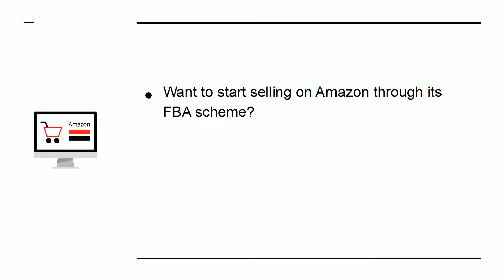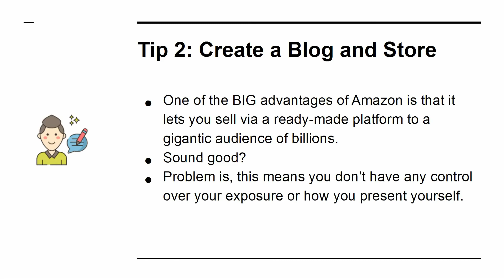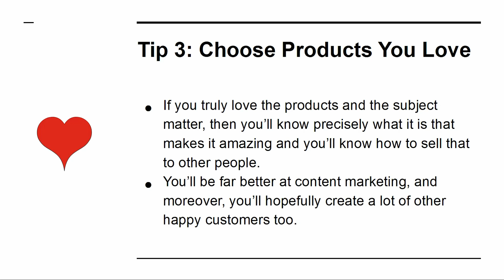Free Amazon FBA Course Lecture No 8-Top 3 Amazon FBA Tips for New Sellers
amazon fba
amazon fulfillment
fulfillment by amazon
fba amazon
amazon fulfillment services
amazon fulfillment center
selling on amazon
amazon fba program
amazon fba seller
what to sell on amazon
selling on amazon fba
amazon fulfillment center locations
fba seller
what to sell on amazon fba
fulfillment by amazon fees
products to sell on amazon
amazon seller
fulfillment center amazon
sell on amazon fees
fba fulfillment
fulfillment amazon
amazon distribution center
amazon fba business
amazon locations
amazon fba fees
best products to sell on amazon fba
amazon order fulfillment
start selling on amazon
amazon fba account
sell things on amazon
sell on amazon fba
amazon fulfillment service
fba business
fba shipping
fba selling
items to sell on amazon
selling in amazon
things to sell on amazon
fulfillment center
can i sell on amazon
private label amazon fba
amazon fba tools
sell with amazon
fba by amazon
amazon fba sign up
fba on amazon
amazon fba business for sale
amazon seller registration
make money selling on amazon
amazon fulfillment services inc
selling fba on amazon
amazon fba selling
amazon seller fba
amazon fulfillment fees
fees for selling on amazon
selling through amazon
selling amazon fba
cost to sell on amazon
fulfilled by amazon fees
amazonseller in
products to sell on amazon fba
seller on amazon
amazon fba business plan
amazon fulfillment services address
amazon fba guide
amazon fba pricing
selling on amazon's fba program
amazon fba app
fba fulfillment by amazon
sign up for amazon fba
fba amazon fees
fba amazon seller
fba freight forwarder
best items to sell on amazon fba
amazon fulfillment center number
amazon fba shipping labels
what can you sell on amazon
amazon sell on amazon
selling on amazon fulfillment
selling on amazon business
making money with amazon fba
amazon fulfillment cost
fba fulfillment center
fees to sell on amazon
business selling on amazon
amazon fba freight forwarder
amazon fulfillment number
amazon fob
amazon fba services
sell on amazon business
fba selling on amazon
what's selling on amazon
buying and selling on amazon
fulfill
amazon fulfillment program
fulfillment services
selling on amazon for dummies
by amazon
amazon fba shipping
amazon fulfillment pricing
amazon fba cost
amazon fba labels
fba program
sell on amazon
amazon fba customer service
amazon fulfillment business
fba products
what sells on amazon fba
guide to selling on amazon
amazon fba sign in
amazon fba success stories
fulfillment business for sale
selling on fba
fulfillment by amazon program
amazon fba phone number
amazon fulfillment locations
amazon business for sale
selling with amazon fba
want to sell on amazon
start amazon business
amazon fulfillment customer service
how to sell on amazon
sell for amazon
selling fba
can i sell stuff on amazon
what to sell amazon fba
shipping to fba
sold and fulfilled by amazon
amazon fba warehouse
selling on amazon guide
amazon com fulfillment center
how to sell stuff on amazon
amazon seller tools
sales fulfillment
amazon fba shipping cost
amazon fba products
using amazon fulfillment
selling fba amazon
can you make money selling on amazon
fba account
amazon fulfillment sign in
small business selling on amazon
amazon seller program
fba seller tools
fulfilment by amazon costs
amazon fab
fulfillment services amazon
sell on amazon fulfillment
amazon fba seller account
amazon fulfillment centers addresses
starting an amazon fba business
amazon seller guide
fba seller amazon
amazon seller number
amazon warehouse fulfillment
amazon selling business
how do you sell on amazon
amazon fba seller tools
how to start selling on amazon
amazon fulfilled products
fba business for sale
fba warehouse
amazon fba what to sell
selling on amazon business plan
selling on amazon fees
sold by fulfilled by amazon
sell amazon business
online business